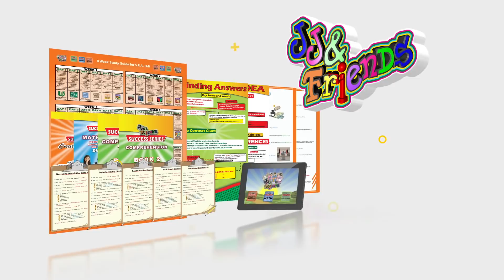We may not be able to help with your house work but we can help your child prepare for the SEA Exam.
We may not be able to help with your house work but we can help your child prepare for the S.E.A. Exam.